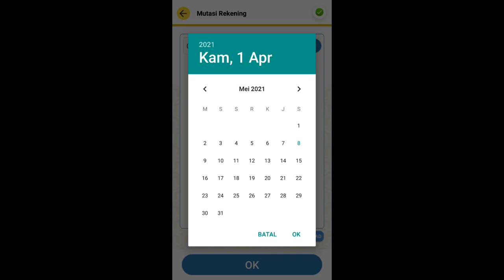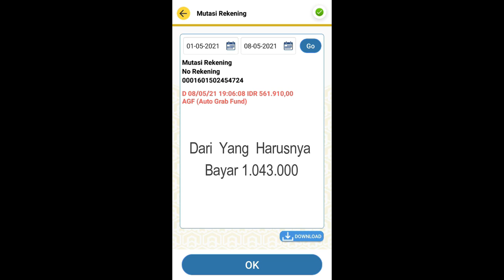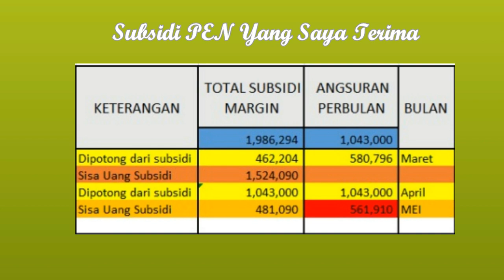Subsidi KPR Bulan Mei 2021 Sudah Cair Segera Cek Rekening Anda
Halo semuanya saya mau berbagi informasi bahwa subsidi kpr bulan mei 2021 sudah cair kembali buruan cek rekening anda kembali. Subsidi KPR progrma PEN ini bisa jadi yang terakhir untuk periode pertama ini, semoga saja akan tetap dilanjutkan oleh pemerintah. Untuk lebih lengkapnya simak videonya ya teman2